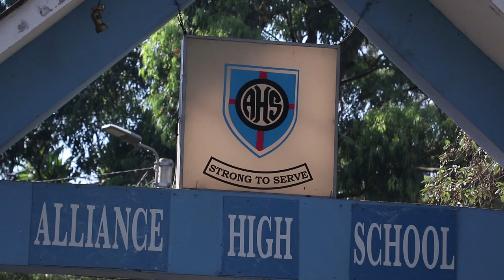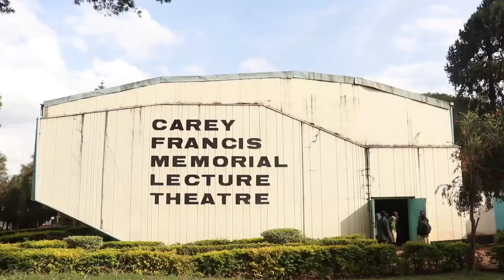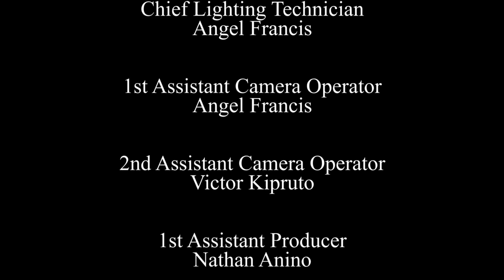ALLIANCE HIGH SCHOOL DOCUMENTARY 2021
Alliance High School Mini-Documentary 2021

Brought to you with love from Alliance High School Students

Credits
Director: Tevin Amani

Co-Director: Brian Sanare

Producer: Tevin Amani

Executive Producer: Alliance High School

Brian Sanare
Collins Kiprop

Voice Over: Thorne Barasa

Writers:
Thorne Barasa
Tevin Amani

Chief Lighting Technician: Angel Francis Muli

Editors
Brian Sanare
Collins Kiprop